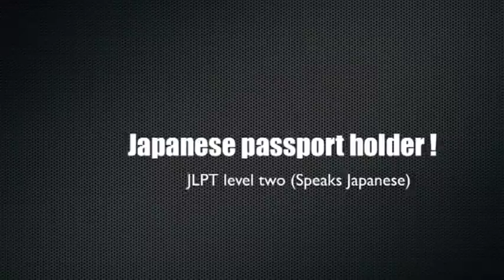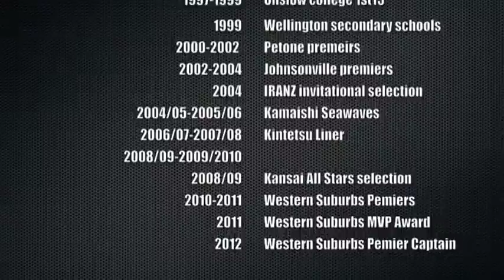KOJI JAPAN Rugby Highlight Video.VOB